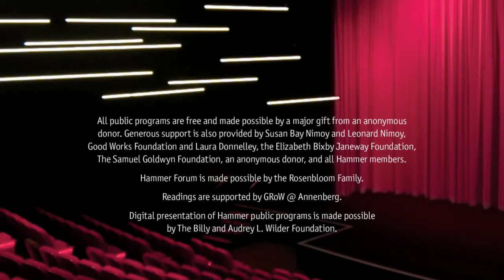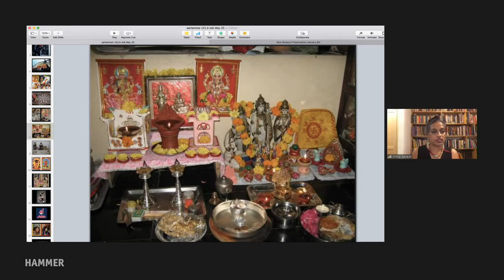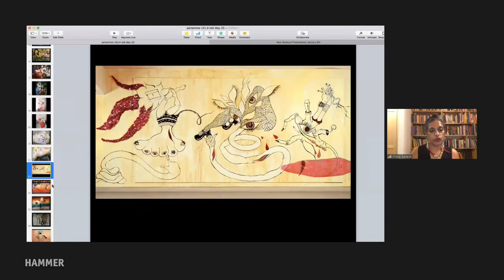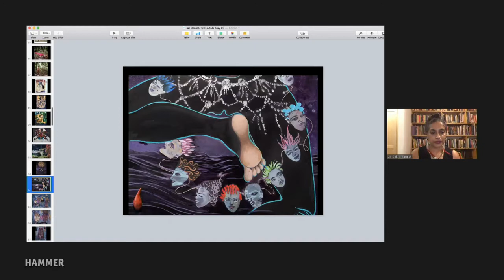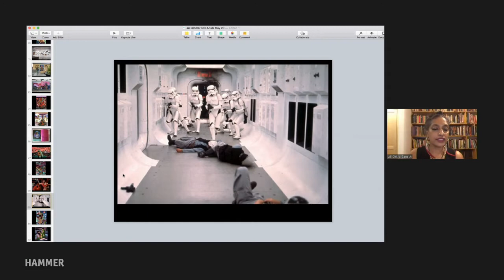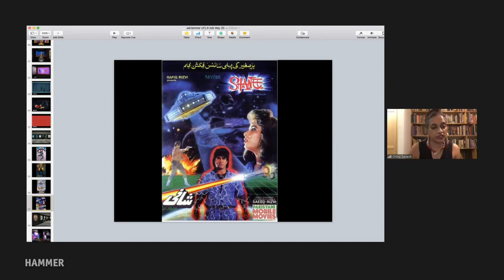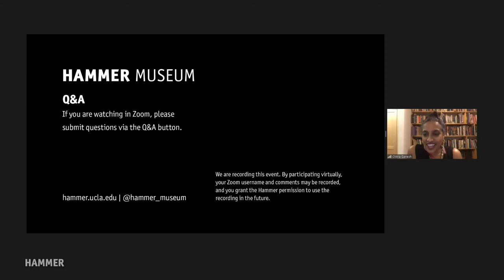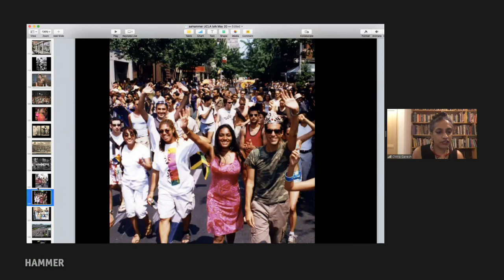Artist talk: Chitra Ganesh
Chitra Ganesh’s drawing-based practice brings to light narrative representations of femininity, sexuality, and power typically absent from canons of literature and art. Her wall installations, comics, charcoal drawings, and mixed media works on paper often take historical and mythic texts as inspiration and points of departure to complicate received ideas of iconic female forms.

Ganesh’s work has been widely exhibited both locally and internationally, including at the Queens Museum, Berkeley Art Museum, Bronx Museum, Baltimore Museum, Fondazione Sandretto in Turin, the Saatchi Museum in London, MOCA Shanghai, Kunsthalle Exnergrasse in Vienna, and Kunstverein Gottingen in Germany, with solo presentations at MoMA PS1, the Andy Warhol Museum, Brooklyn Museum, and Gothenburg Kunsthalle in Sweden. Her works are held in public collections including the Philadelphia Museum of Art, San Jose Museum of Art, Baltimore Museum, the Whitney Museum of American Art, and the Museum of Modern Art.

Ganesh's work is on view in 2021 in the exhibition Born in Flames at the Bronx Museum. A city will share her secrets if you know how to ask, her site specific QUEERPOWER FACADE commission at the Leslie Lohman Museum of Art, is on view through October 2021.

The UCLA Department of Art’s visiting lecture series is made possible through the generous support of the William D. Feldman Family Endowed Art Lecture Fund.

This is a recording of a program broadcast live on May 20, 2021.